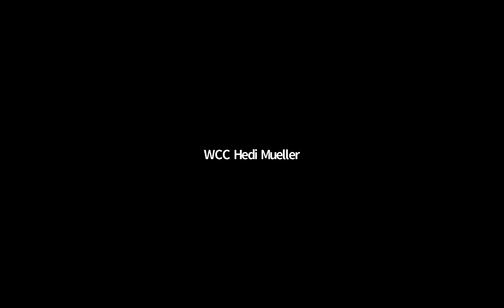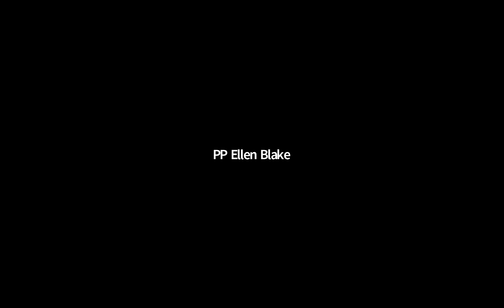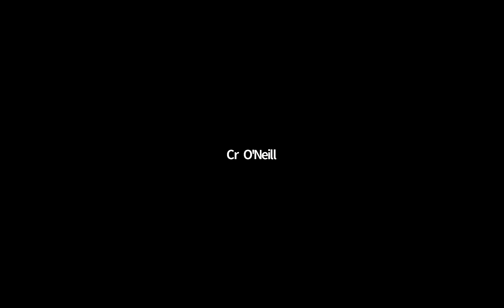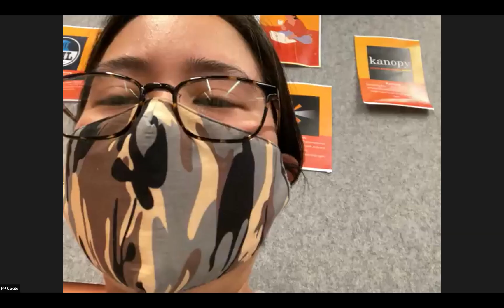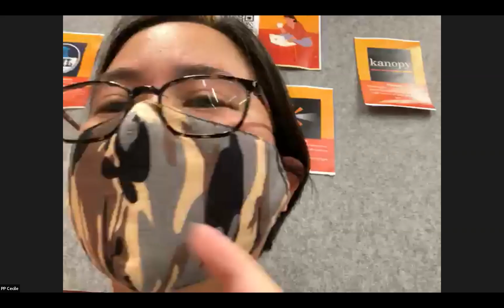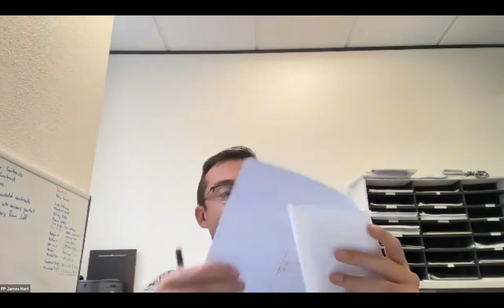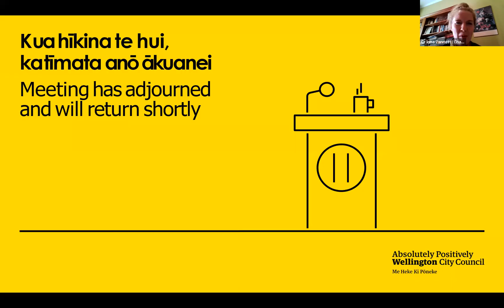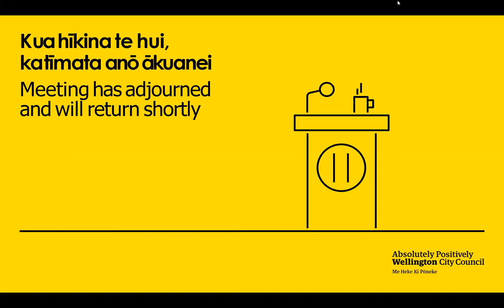Pūroro Āmua | Planning and Environment Committee - 10 February 2022 (Part 1 of 3)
Paneke Pōneke Bike Network Plan Forums